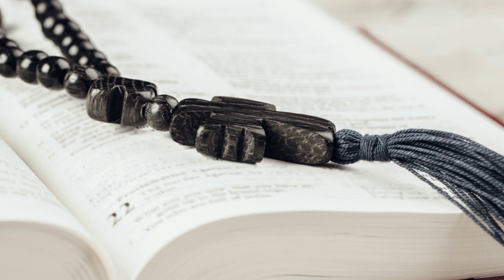The West Is Morally Bankrupt